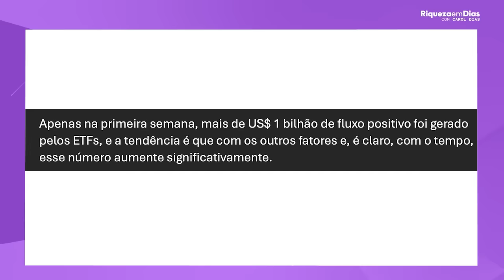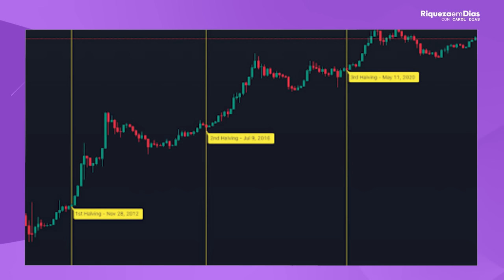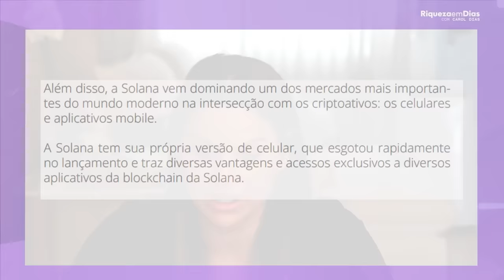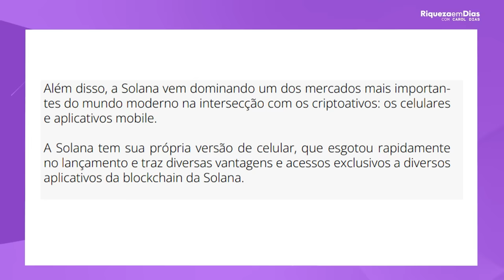TOP 2 CRIPTOMOEDAS PARA COMPRAR AGORA!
Abra sua conta na GRATUITA e sem taxa de mensalidade na Bybit👇🏼

BAIXE O RELATÓRIO GRATUITO DAS 3 CRIPTOMOEDAS PARA 2024!

Conteúdo do vídeo:

00:00 - TOP 2 CRIPTOMOEDAS PARA COMPRAR AGORA!
00:10 - Valorização do BITCOIN
01:48 - Porque esses ativos estão subindo muito?
02:04 - O que fazer em relação as criptomoedas?
03:08 - Otimismo em relação as criptomoedas
03:44 - O que é ETF de BITCOIN?
04:58 -Halving do BITCOIN
05:48 - Cenário econômico
08:18 - Criptomoeda SOLANA
09:25 - Immutable X
10:10 - Relatório gratuito de criptomoedas para 2024